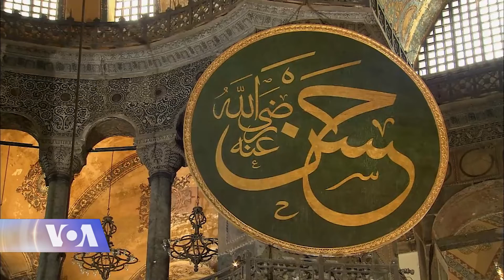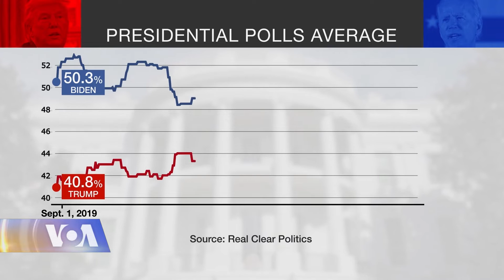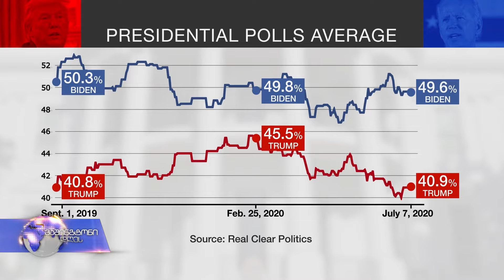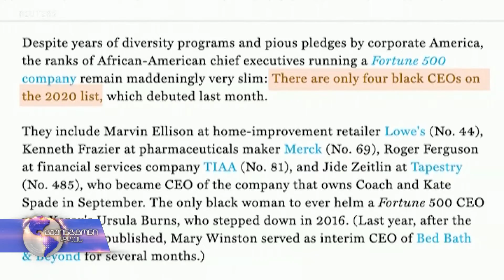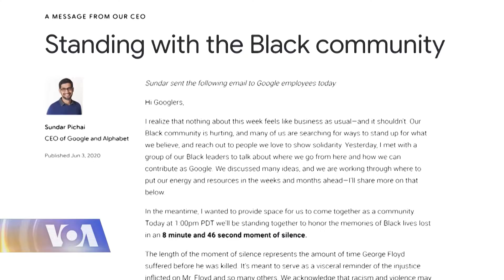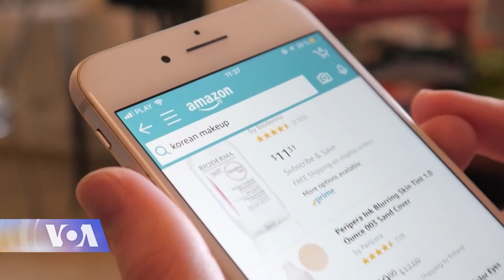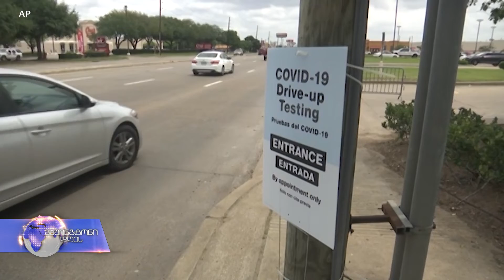ვაშინგტონი დღეს, 19 ივლისი, 2020